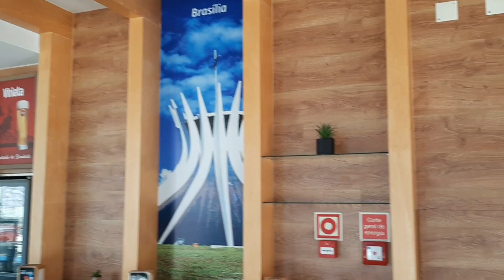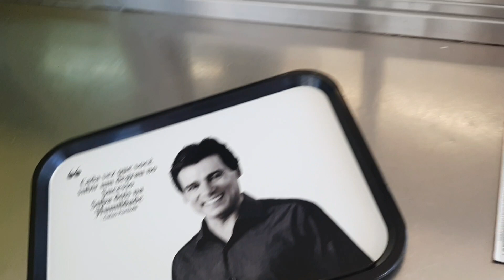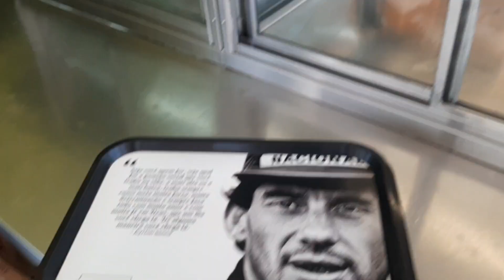Nossa Pastelaria em Viseu Portugal- Cantinho da Saudade